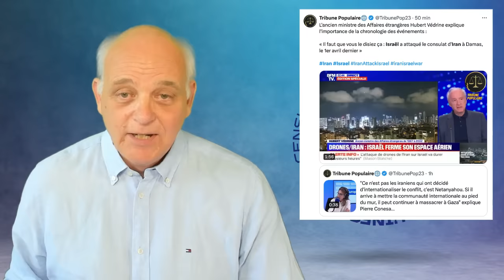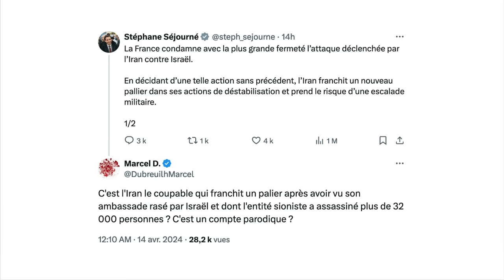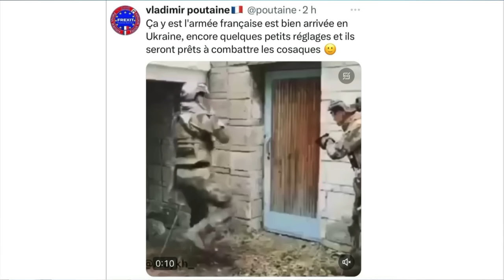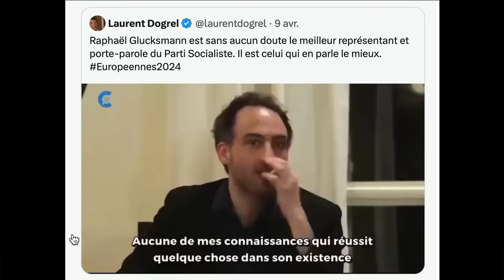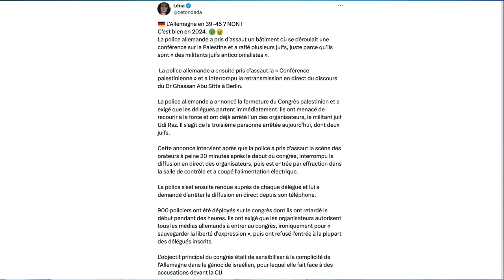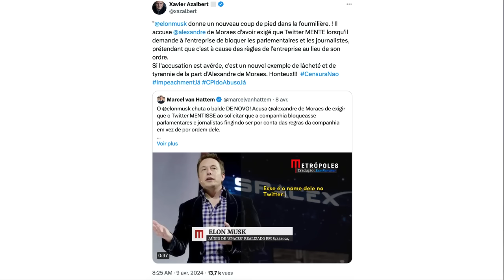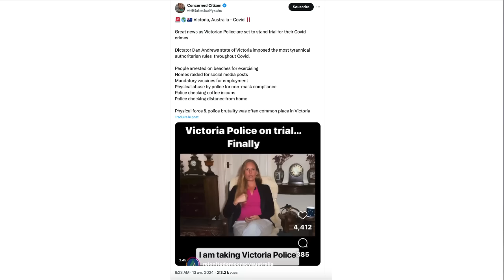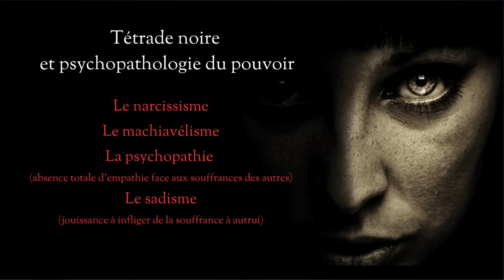Revue d'actualités 2 : Iran, Israël, France, Brésil...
Ne nous laissons pas intimider par la manipulation et la haine !
Émission du 14 avril 2024.